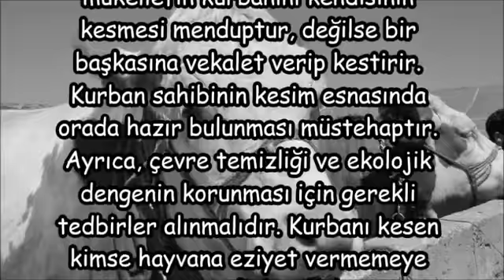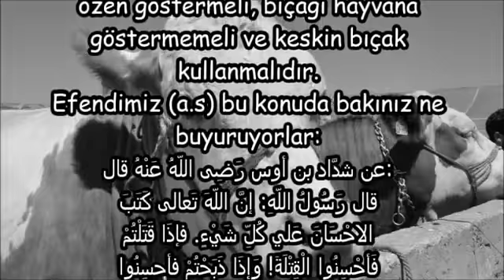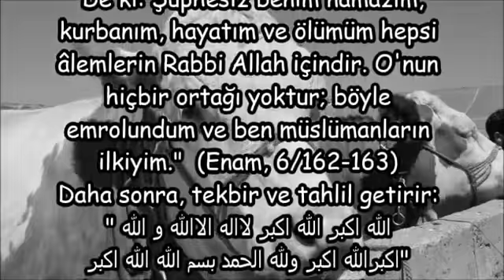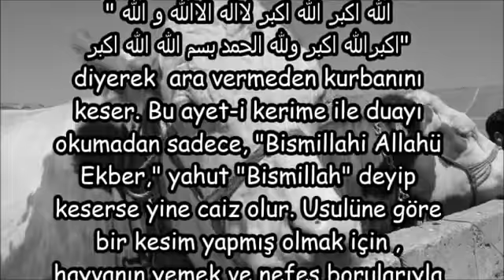KURBAN NASIL KESİLMELİDİR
koyun başı nasıl kesilir,
koyun nasıl yüzülür,
koyun nasıl kesilir ve parçalanır,
küçükbaş hayvan nasıl kesilir,
keçi nasıl kesilir ve yüzülür,
küçükbaş hayvan kesimi,
büyükbaş hayvan kesimi ve parçalama,
büyükbaş hayvan kesimi videosu izle,